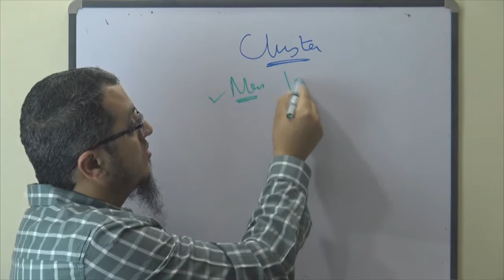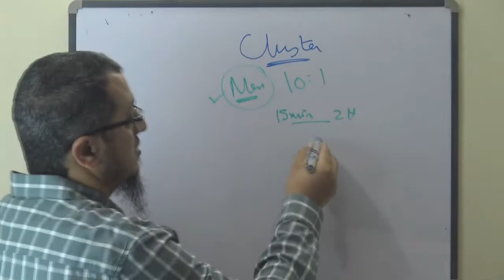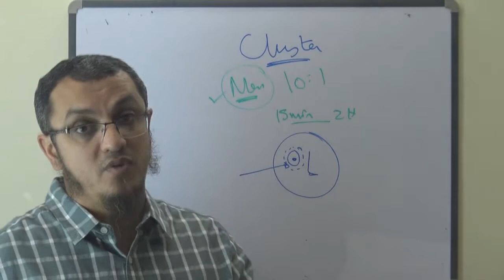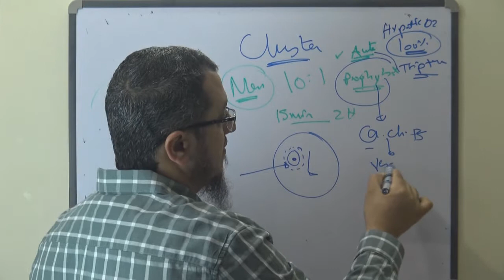MRCP - NEURO - Cluster Headache - Dr. Mohamed Osama